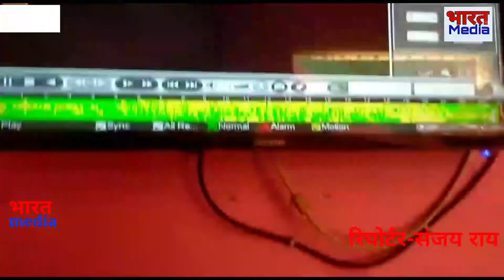*बकरे की मां कब तक खैर मनाएगी, जब बकरे की चोरी लग्जरी वाहनों से होने लगे*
*स्थान- बलिया उत्तर प्रदेश*

 *रिपोर्ट- संजय राय*

 *एंकर-*
ख़बर यूपी बलिया जनपद के मनियर से है। कहा गया है कि बकरे की मां कब तक खैर मनायेगी? वह भी जब बकरा की चोरी लग्जरी वाहन से होने लगी  हो ।मनियर थाना क्षेत्र के नगर पंचायत मनियर वार्ड नंबर -12 के  पूर्व चेयरमैन स्वर्गीय मोबीन के आवास के पास से दो बकरों की चोरी का मामला प्रकाश में आया है ।पीड़ित पक्ष के तरफ से मनियर थाने पर तहरीर दे दी गई है। बताया जाता है कि पूर्व चेयरमैन मोहम्मद मुबीन के आवास के  पास लक्ष्मण राजभर एवं कन्हैया राजभर का घर है। दोनों लोग अपने घर के दरवाजे के पास बकरा बांधकर रात में सो गए । शनिवार की सुबह जब जगे तो देखें कि दरवाजे से दोनों बकरे गायब हैं ।उन बकरों की खोजबीन शुरू हुई। जब बकरे नहीं मिले तो वार्ड नंबर- 12 के सभासद इफ्तेखार अहमद के घर में लगे सीसीटीवी कैमरे की पड़ताल की गई तो दो युवक  बकरा खोल कर ले जाते देखे गए ।उसके बाद उस मार्ग से एक लग्जरी वाहन गुजरती दिखाई दे रही है जिससे अंदाजा लगाया जा रहा है कि बकरा चोर उसी गाड़ी से बकरा लेकर गए हैं ।अब नगर पंचायत का चुनाव करीब 1 साल ही रह गया है इसलिए बकरा चोरी पर सहानुभूति जताने वालों की भी कमी नहीं है। वार्ड नंबर -12 के सभासद इफ्तेखार अहमद ने बकरा चोर सहित बकरों की सकुशल बरामद करने पर पुलिस टीम को पांच हजार एक सौ रुपए इनाम देने की घोषणा किया है। इस संदर्भ में मनियर थाने के उपनिरीक्षक गुरुप्रसाद सिंह से पूछे जाने पर बताया कि मामले की जानकारी मिली है ।अभी तक तहरीर नहीं मिला है ।बकरों का पता लगाया जा रहा है।